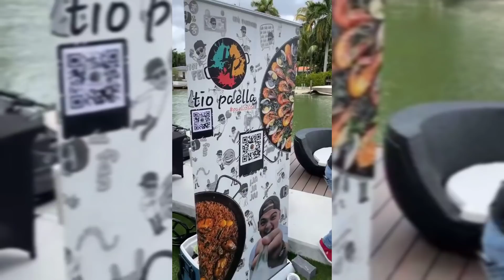¡¡ES UNA NIÑA!! 💖👶🏻 Baby Shower de NATTI NATASHA y RAPHY PINA [Instagram Live]